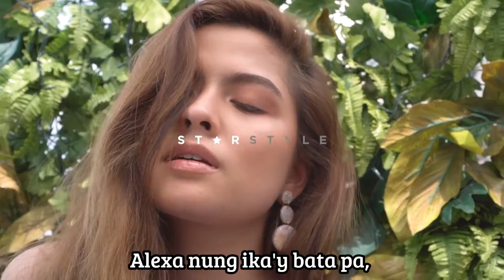IDOL featuring ALEXA ILACAD | Shyrra Junsay